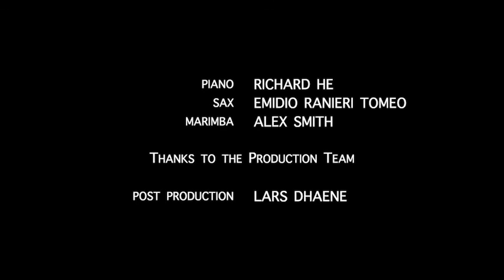Improvisatietrio - Muziek Klassiek | Improv trio - Classical Music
From score to creation

In this improvisation course for students in the Masters Classical Music, students are challenged to start from an existing score or theoretical model and then make it their own. There are no practice rounds, no discussions beforehand. Each student starts an improvisation session and the others join in. The idea is to not only get input from other students but also to create something interesting coming from a fairly simple starting point.

Alex (marimba) started his session with a sea shanty from his hometown Hull.

Richard's (piano) improvisation is based on the beginning of B.Y.O.B. (Bring Your Own Bombs), a System of a Down song.

Emidio (saxophone) commenced the third movement with l'Era Del Cinghiale Bianco, a song by Franco Battiato.

In normal circumstances, this class is a joint module with the conservatoires of The Hague and London allowing the students to receive input from teachers outside their own safe habitat. Of course, this was not possible this past year.